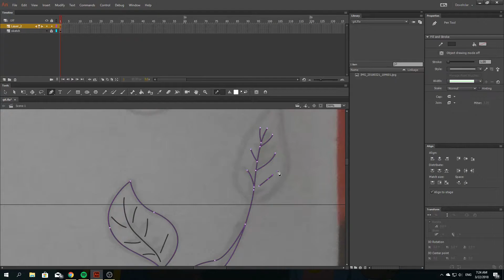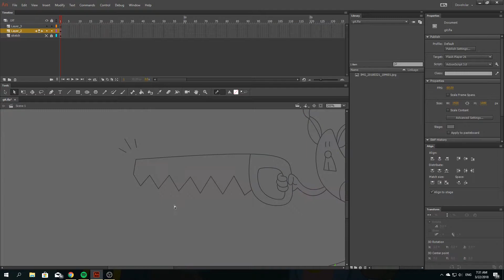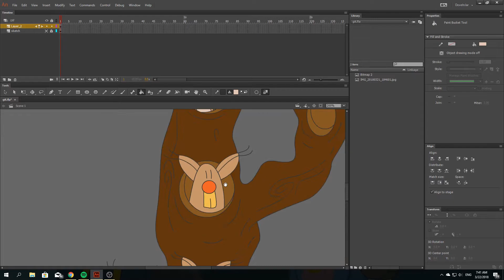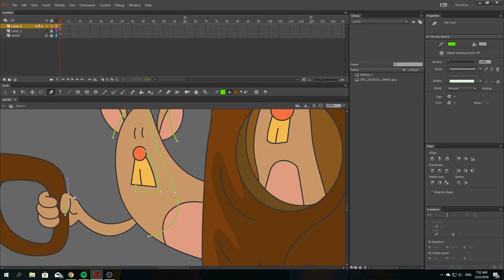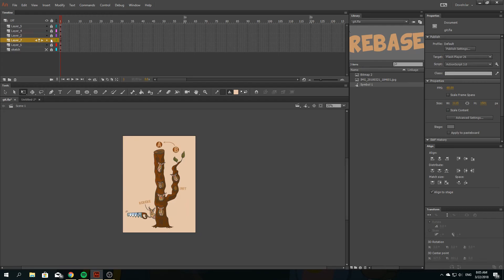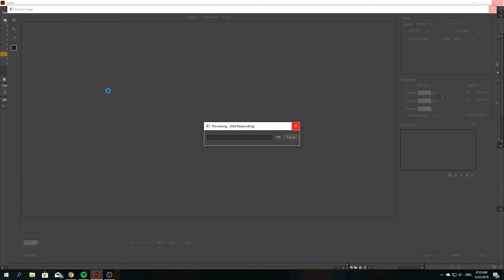How to... Git - Quick illustration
Quick tutorial 'How to... Git' with these beautiful squirrels.